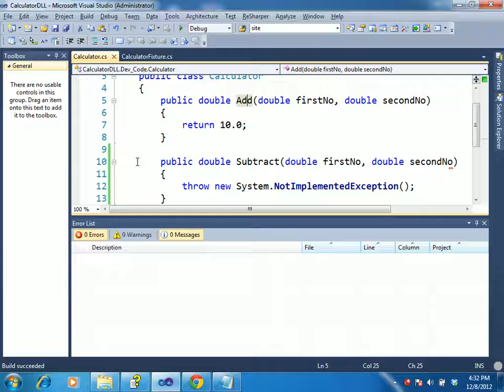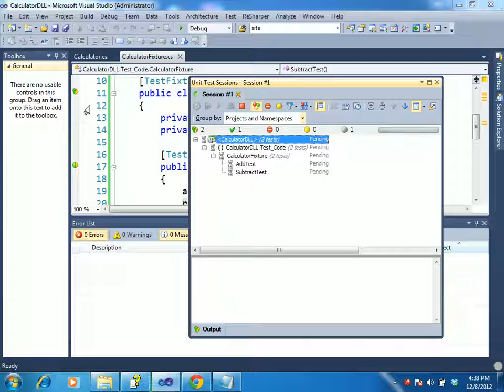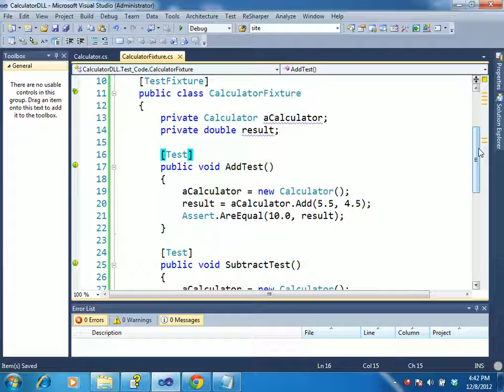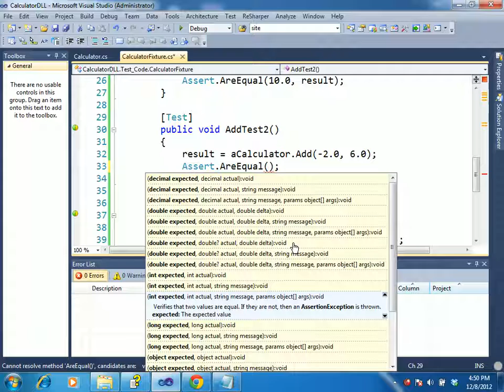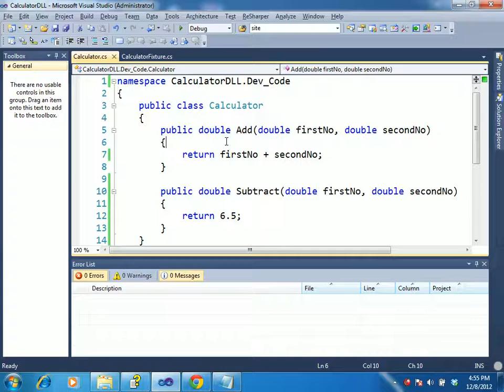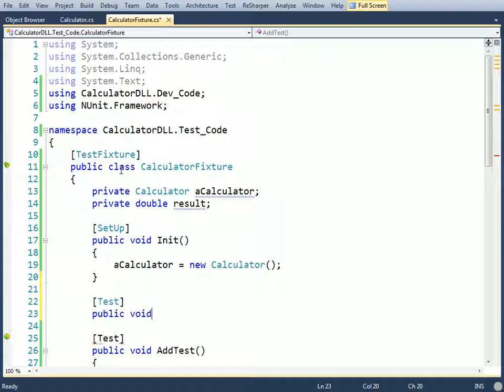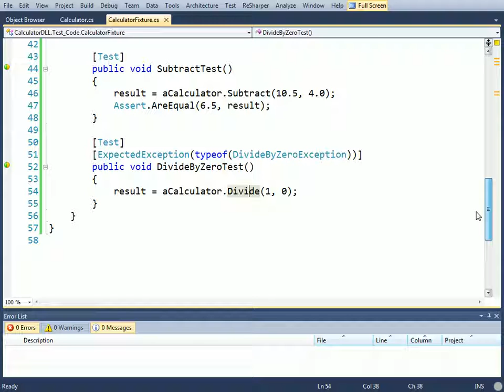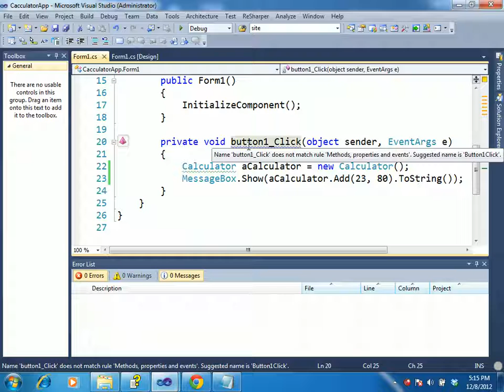ASP.NET C# Bangla Tutorials-40 (Beginners To Expert Level)